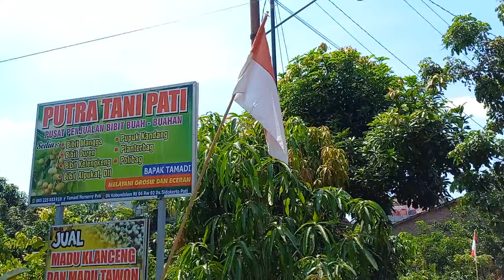pengiriman kubah menara,masjid sidokerto pati jateng//barokah abadi kubah#kubah